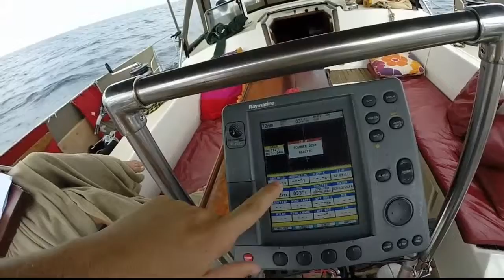Passage from Havana to Miami